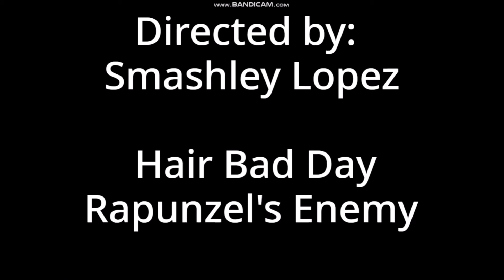Alice is Upset of the Door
Angry Alice hold my hand in the door cracked me up and I will be able help out with that day and time Alice cracking my door Emily is Angry and Grumble on the Trouble.